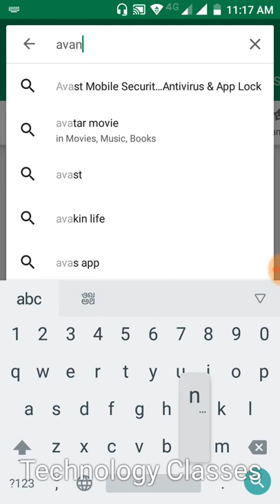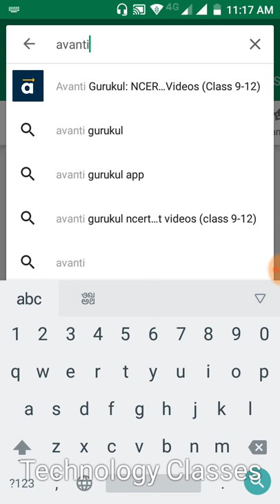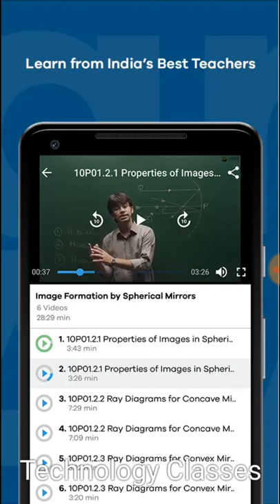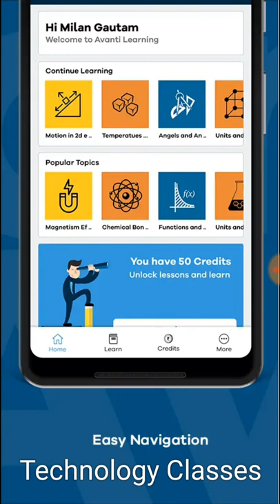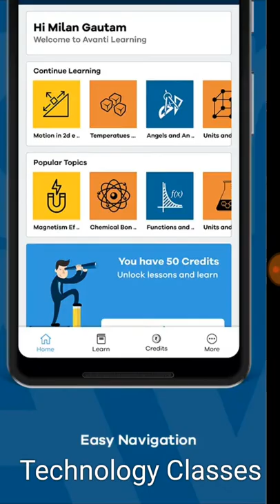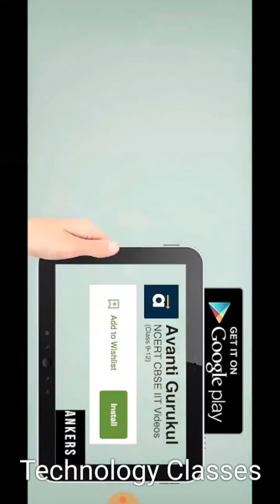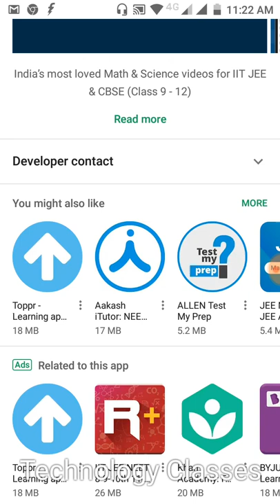Avanti Gurukul app for IIT,JEE,NEET coaching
Avanti E_Learning App for 9 to 12 standard Students for CBSE syllabus

Avanti app link for Google play store